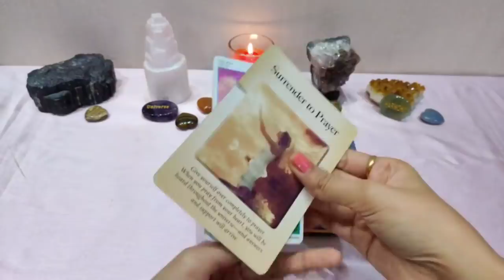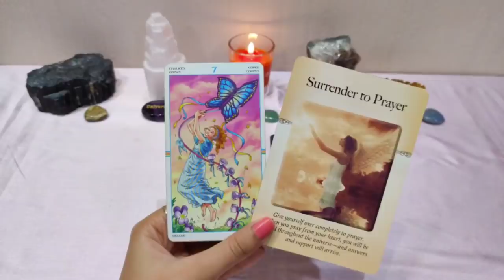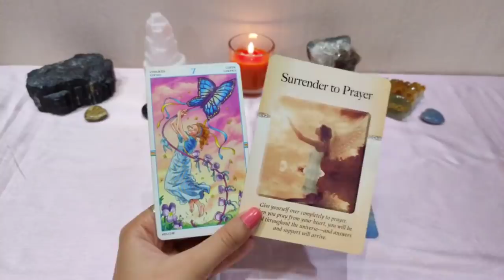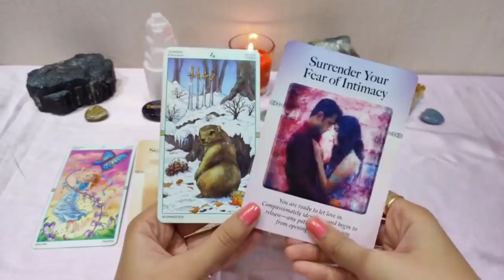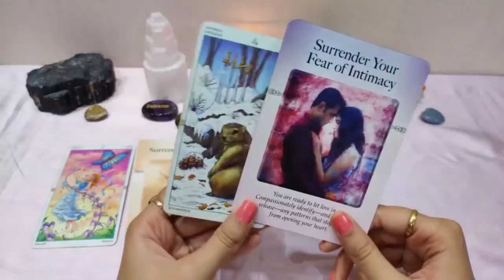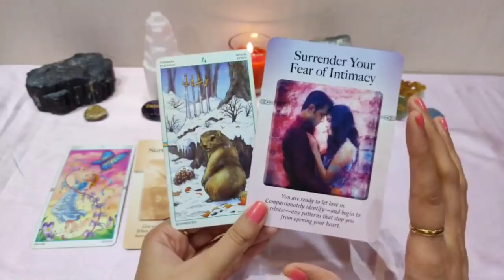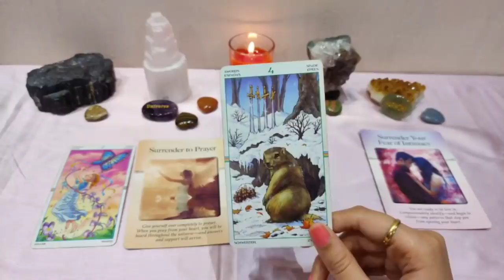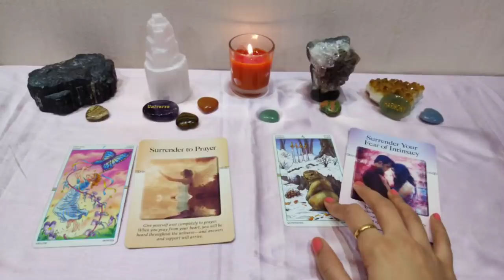🧿Pick a card🧿 | Kaisa Rahe Ga Aaj ka Din?? | Daily Rashifal | Daily Horoscope | Tarot Reading Hindi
TIME STAMPS

Card No.1 : 0:34
Card No.2 : 4:16

NOTE:-Currently not taking any personal sessions..once I start will update on my SAPTAHIK RASHIFAL🙏❤️

About:-I am an Astrologer,Numerologist,Tarot card reader,Vastu-Fengshui consultant
Practising since last 10 years